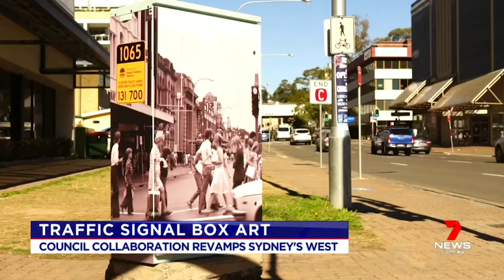Traffic Signal Box Art - Council collaboration revamps Sydney's West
7 Network News - Monday 5th August 2019